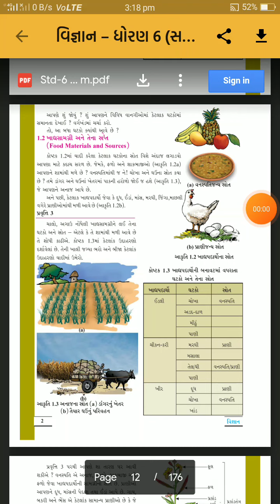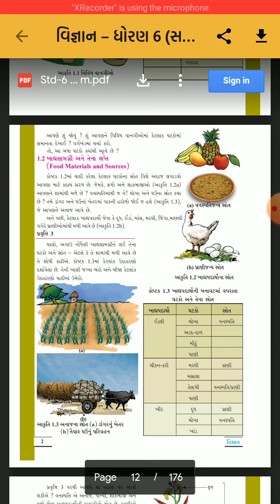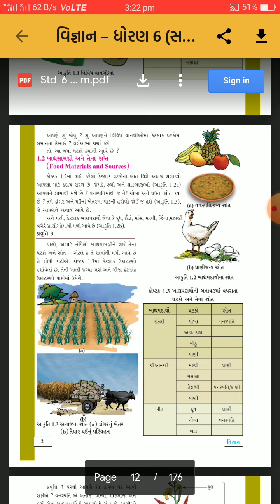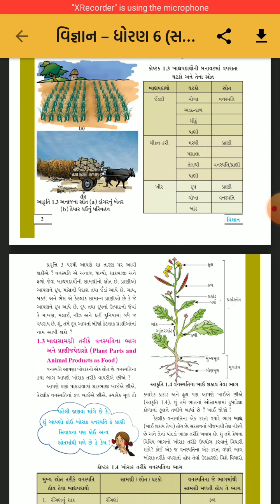Lec-2|| std-6||Science ||1.Khorak Kyathi Male Chhe?#2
std-6
Subject-Science
Topic-1.Khorak Kyathi Male Chhe?#2
Lecturer- Rimpal medam